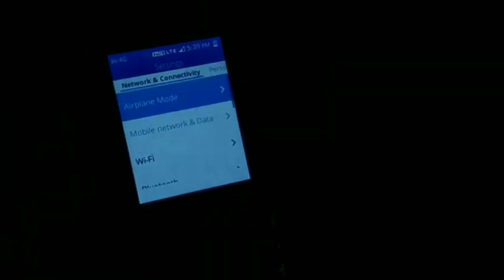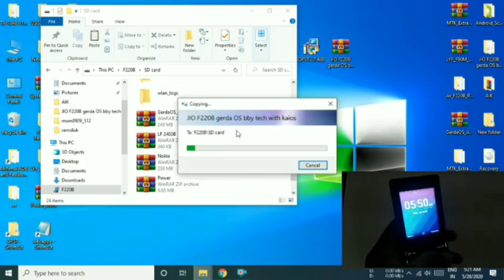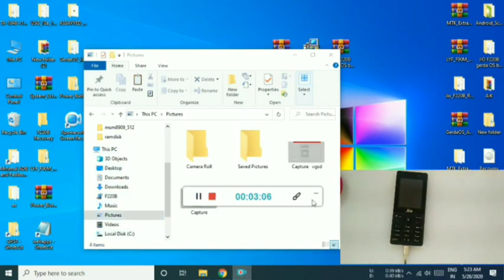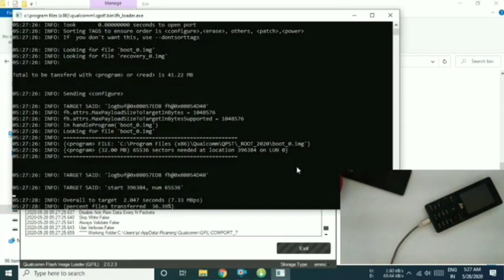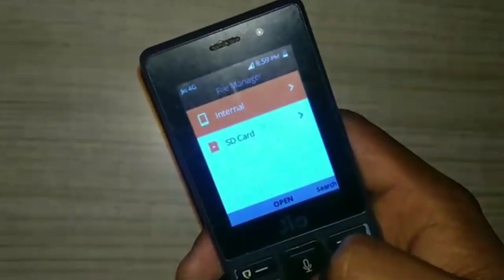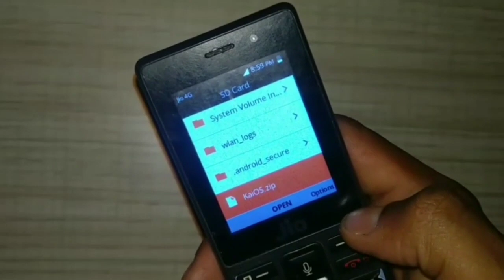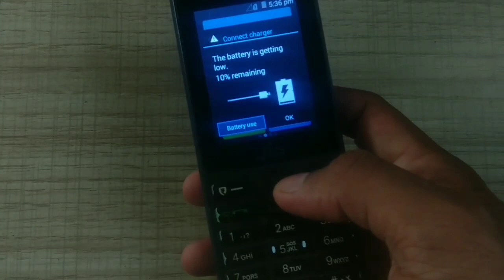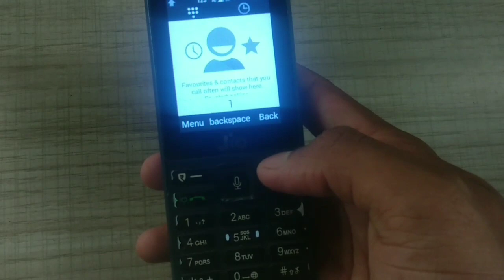Jio Phone Me Android Rom Install | Jio Phone New Update Android Rom | Jio Phone Play Store💯🔥🔥🔥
➡️Request😍